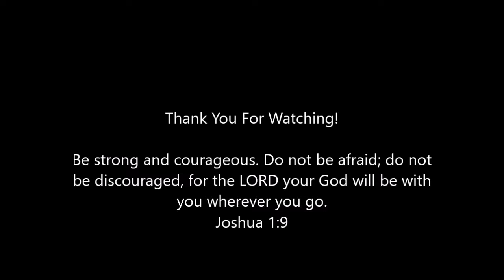April 2 Everyday for Every Man 365 Readings for Those Engaged in the Battle Striving For Purity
April 2 Devotional